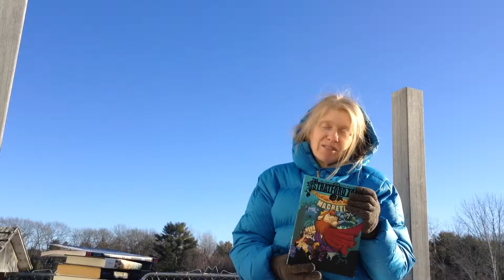The Stratford Zoo Midnight Revue Presents: Macbeth graphic novel review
1 minute review of the junior graphic novel The Stratford Zoo Midnight Revue Presents: Macbeth by Ian Lendler.